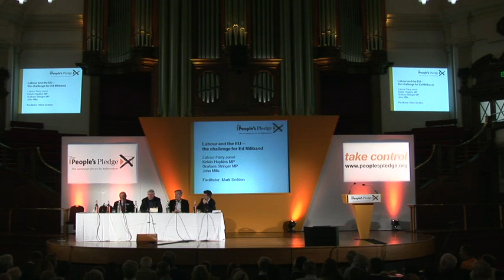Graham Stringer Labour MP, People's Pledge EU Referendum Congress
Graham Stringer MP speaking at the People's Pledge EU Referendum Congress. 22nd October 2011